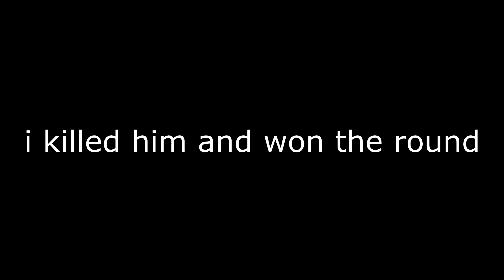see ess goh